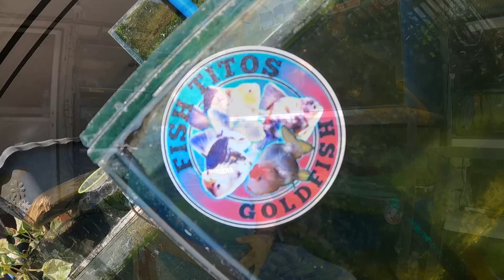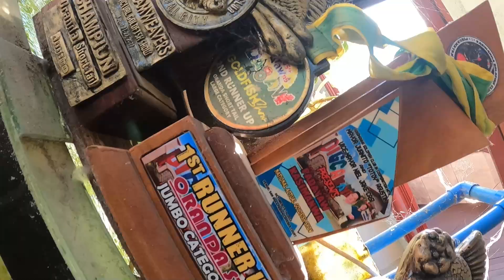EP222. MURANG IMPORTED GOLDFISH SA DAVAO | TIPS & ADVICE | BY RONESS RANALAN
TITLE: EP222. MURANG IMPORTED GOLDFISH SA DAVAO | TIPS & ADVICE | BY RONESS RANALAN